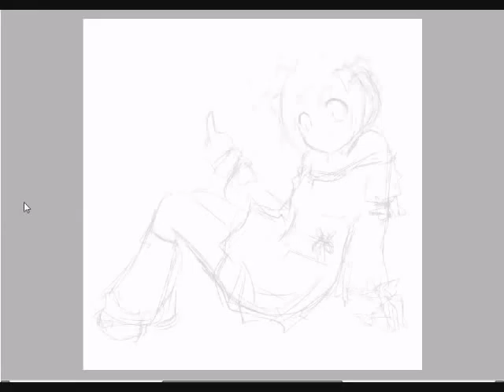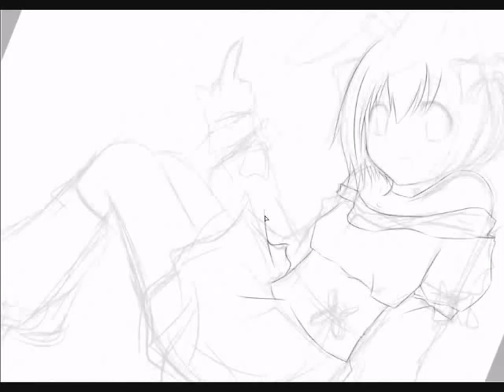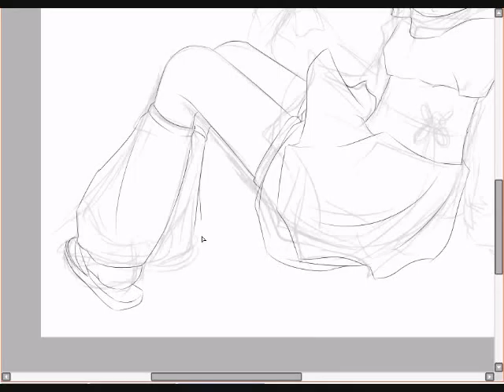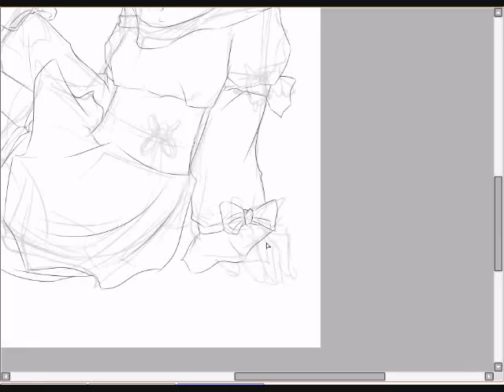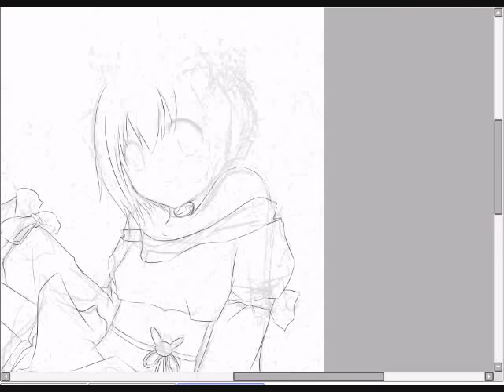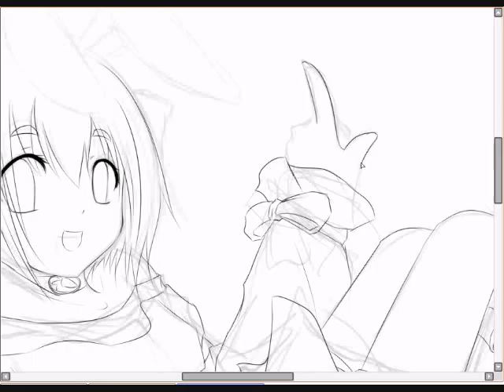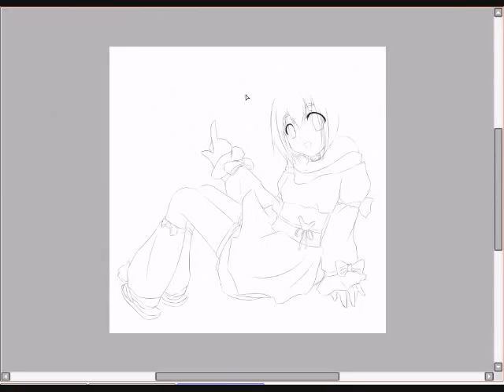Tabi Lineart - Anime Speed Paint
Hello! This is me drawing a lineart to  a character that belongs to my twinnie (BTA) go visit her at bunnytheassassin.devintart.com

This is her mascot named Tabi! Isn't she adorable? v

Tool: Easy Paint tool SAI
Song: Love Shine-DDR

PS D: Sorry there isn't another song. Too late to fix when I noticed.